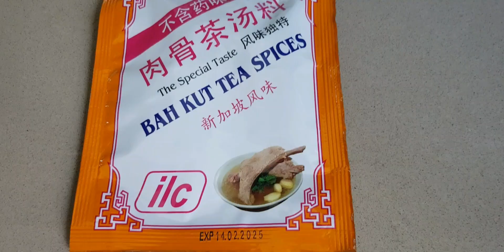how to cook bah kut tea recipe | Singapore |maricel Catabay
ingredients
1 kilo pork ribs
7 pcs mushrooms  Dry
8 to 10 pcs garlic
1.8l water
1 pack sachet bah kut tea

FB ACCOUNT ;MARICEL CLAVO OLERMOCATABAY
FB PAGE; MARICEL CATABAY